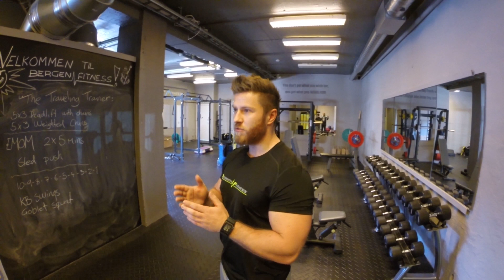Lifting And Freeskiing In Western Norway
Tale: 2/12.

Location: Bergen & Voss, Western Norway.

Mission: Spontaneous gym workout and search for deep snow.

As I was born and raised in Northern Finland, the upper region of Norway has become very familiar to me over the time. So it was kind of a clear choice to head down south to the unknown to see all the beauty and the opportunities they have to offer. Really good decision I can tell you.

My approach to gym workouts and workouts in general is very liberal: I’ve been lifting weights since the age of 10, so I pretty much know my body and what it needs. I tend to shock it in various ways every single day, but the main thing is to change the routine constantly. That’s the reason I contacted Fredrik from Bergen Fitness and asked him to set me up with a routine without revealing me anything about it. The day when training took place was actually the first time we ever met.

Despite of a terrible flu I was determined to follow through with the workout. We did some basic lifts circuit style with some nice twists and for that day that particular workout was spot on for me, I really could not have done any more. The main thing here was to put myself in an unfamiliar situation in many ways and I think I accomplished that goal.

But what would a trip to some of the most beautiful mountains in the world be without backcountry skiing. I knew there would be a lot of snow as that area (Voss and Myrkdalen in particular) of Norway gets one of the biggest snowfalls in Europe each year. But was I in for a surprise: Almost 5 metres of snow in certain spots, that is just ridiculous, in a good way of course! For me backcountry skiing is not performing, working out or training in any ways: It’s specifically time to relax, being one with the nature and not worrying about anything, not even the quality of snow. Conditions are always what they are and what you can do is just to deal with it. When you approach your training and for example skiing this way, there won’t be any disappointments and you will enjoy each day to the fullest. But enough of chit-chat now, just feel the video,

Tuomas

Video made by:
Joni Hietanen

All GoPro made!